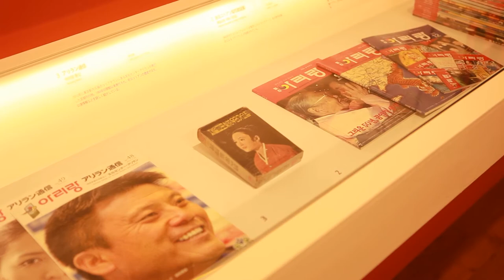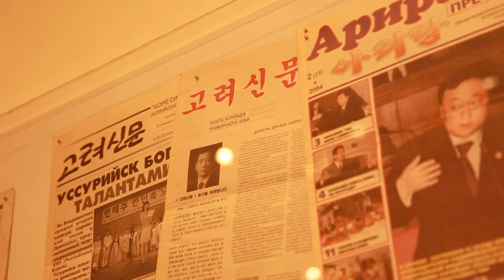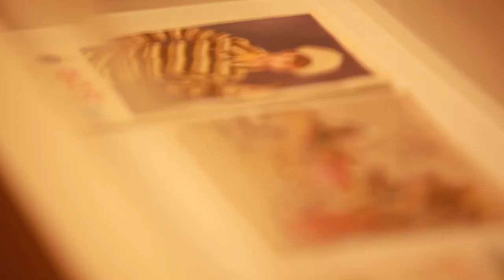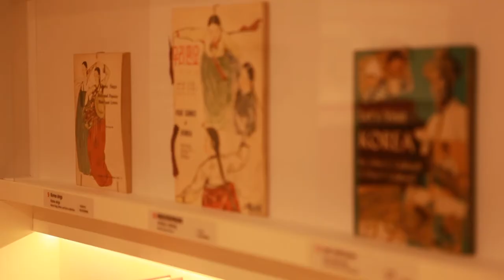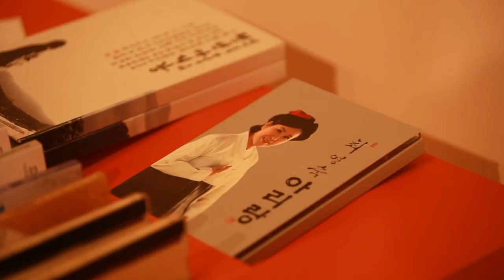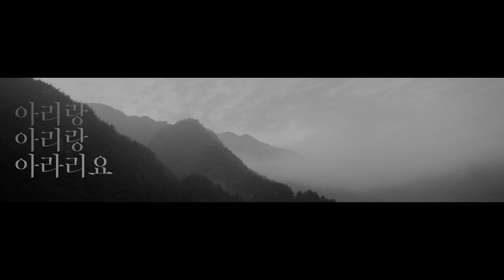아리랑로드 - The Soul of Korea 순회전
도쿄 한국문화원 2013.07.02 ~ 07.27

항일정신이 담긴 한국 최초의 영화 ‘아리랑’은 아이러니하게도 일본에서 아리랑 음악 붐이 일어나게 한 계기가 되었고 1931년부터 1945년까지 일본에서 발매된 아리랑 SP음반만 43개로 매년 4종의 아리랑 음반이 발매되었음 을 알 수 있다. 특히 세계제2차대전 패배 후 미군정이 시작되었고, 6·25전쟁을 통해 일본은 UN군들에게 각종 기념품을 판매하면서, 아리랑 기념품과 아리랑 음반은 주요 품목이 되었는데 1945년에서 1955년까지 확인된 아리랑 수록 음반만 19종이 되며 한국과 정식수교를 맺고 1980년대까지 발매된 아리랑 수록 음반도 21종이나 된다. 이번 전시에는 근현대 일본 사회 최초의 한류라고 볼 수 있는 42종의 다양한 아리랑 음반을 만나볼 수 있다.